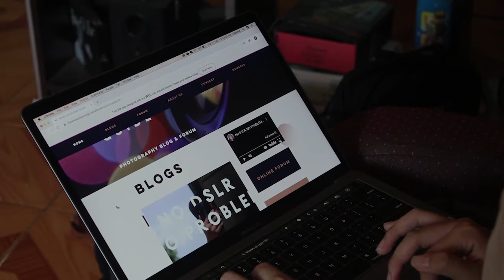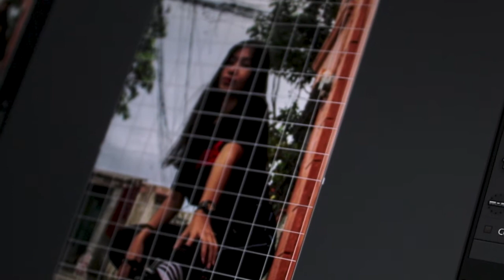YOUR SNAP GUIDE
Discover your own abilities and broaden your skills with us in Your Snap Guide! 📸